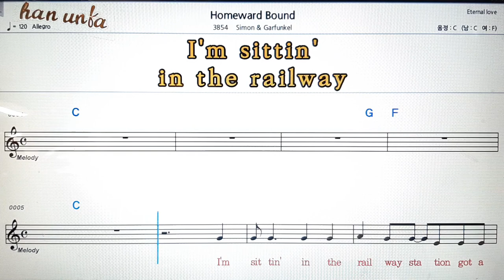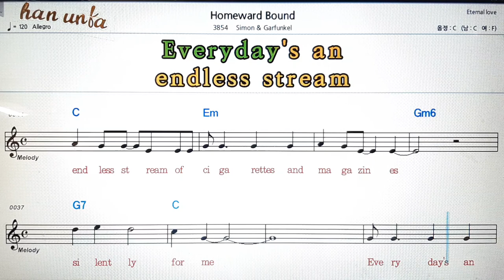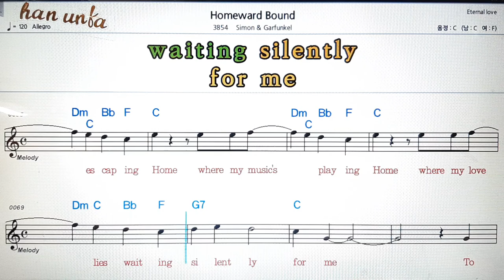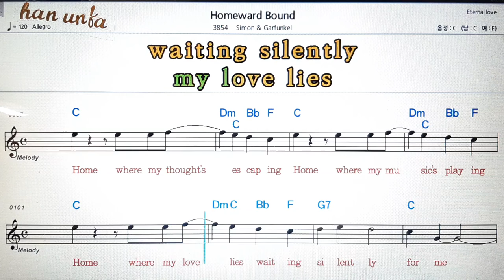Homeward bound/Simon & Garfunkel💕Karaoke*Sheet Music*Chord*MR💋노래 반주*기타 코드 악보*가라오케